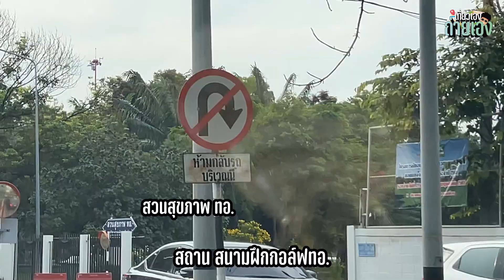{เที่ยวเองถ่ายเอง} ตอน ปล่อยปลาหน้าเขียง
กลับมาแล้ว พบกันทุกวันศุกร์เหมือนเดิมนะ แต่วันนี้ มาแปลกนิดนึง อิอิ ไปปล่อยปลา ตามสัญญา กับคนมาพล่ากุ้งขายแหลก